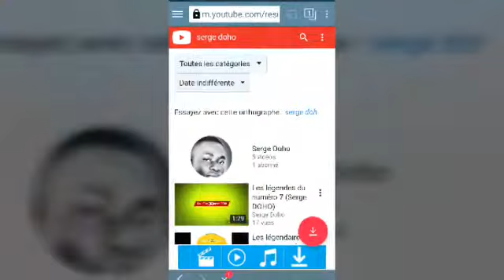Les vrais français et les faux français(les 23 de la coupe du monde)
Dévoilement